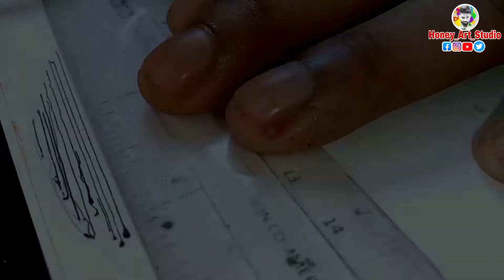I Draw (Samuel L.Jackson) From (Secret Invasion) Drawing With Ruler | Honey Art Studio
🖕________________AND______________🖕